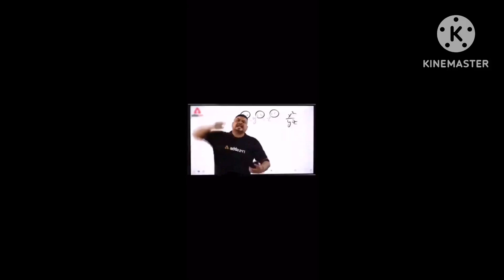Bike vs micheal race⚡️ || micheal का दात टूट गया 😬|| dog training || raaz dog vlogs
Micheal ne bccho ko draaya
Micheal ki power
Powe or Apbt dog
Bccho ke piche pad gya
Michel the Apbt dog
Bccho ko bgaya
Bccho ko darata h puppy
Pitbull ki power
Michel ko bahr ghumane le gye

Apbt me bccho ko draya
Apbt power
Power of Apbt
Pitbull kutte ki takat
Apbt puppy ka khof
Michel the game dog
Apbt dog
Apbt puppy
Apbt and Pitbull puppy lene ke liye comment kre
 Micheal tha Apbt vlogs
Michel fighter Apbt

Apbt power
Power of Apbt
Apbt dog
Apbt puppy
Michel fighter Apbt